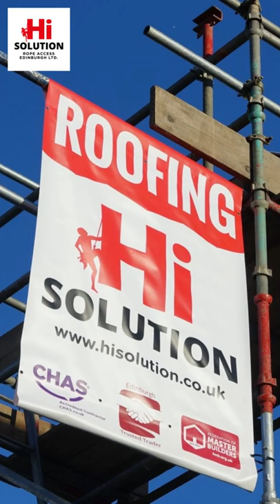Edinburgh Masonry Work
Lithomex stone repair, Chimney Render, Lime pointing,